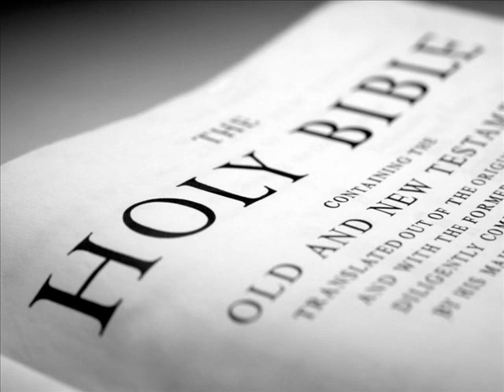The Holy Bible (KJV) _ Leviticus 4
(Leviticus 4:1 KJV) - And the LORD spake unto Moses, saying,

(Leviticus 4:2 KJV) - Speak unto the children of Israel, saying, If a soul shall sin through ignorance against any of the commandments of the LORD [concerning things] which ought not to be done, and shall do against any of them:

(Leviticus 4:3 KJV) - If the priest that is anointed do sin according to the sin of the people; then let him bring for his sin, which he hath sinned, a young bullock without blemish unto the LORD for a sin offering.

(Leviticus 4:4 KJV) - And he shall bring the bullock unto the door of the tabernacle of the congregation before the LORD; and shall lay his hand upon the bullock's head, and kill the bullock before the LORD.

(Leviticus 4:5 KJV) - And the priest that is anointed shall take of the bullock's blood, and bring it to the tabernacle of the congregation:

(Leviticus 4:6 KJV) - And the priest shall dip his finger in the blood, and sprinkle of the blood seven times before the LORD, before the vail of the sanctuary.

(Leviticus 4:7 KJV) - And the priest shall put [some] of the blood upon the horns of the altar of sweet incense before the LORD, which [is] in the tabernacle of the congregation; and shall pour all the blood of the bullock at the bottom of the altar of the burnt offering, which [is at] the door of the tabernacle of the congregation.

(Leviticus 4:8 KJV) - And he shall take off from it all the fat of the bullock for the sin offering; the fat that covereth the inwards, and all the fat that [is] upon the inwards,

(Leviticus 4:9 KJV) - And the two kidneys, and the fat that [is] upon them, which [is] by the flanks, and the caul above the liver, with the kidneys, it shall he take away,

(Leviticus 4:10 KJV) - As it was taken off from the bullock of the sacrifice of peace offerings: and the priest shall burn them upon the altar of the burnt offering.

(Leviticus 4:11 KJV) - And the skin of the bullock, and all his flesh, with his head, and with his legs, and his inwards, and his dung,

(Leviticus 4:12 KJV) - Even the whole bullock shall he carry forth without the camp unto a clean place, where the ashes are poured out, and burn him on the wood with fire: where the ashes are poured out shall he be burnt.

(Leviticus 4:13 KJV) - And if the whole congregation of Israel sin through ignorance, and the thing be hid from the eyes of the assembly, and they have done [somewhat against] any of the commandments of the LORD [concerning things] which should not be done, and are guilty;

(Leviticus 4:14 KJV) - When the sin, which they have sinned against it, is known, then the congregation shall offer a young bullock for the sin, and bring him before the tabernacle of the congregation.

(Leviticus 4:15 KJV) - And the elders of the congregation shall lay their hands upon the head of the bullock before the LORD: and the bullock shall be killed before the LORD.

(Leviticus 4:16 KJV) - And the priest that is anointed shall bring of the bullock's blood to the tabernacle of the congregation:

(Leviticus 4:17 KJV) - And the priest shall dip his finger [in some] of the blood, and sprinkle [it] seven times before the LORD, [even] before the vail.

(Leviticus 4:18 KJV) - And he shall put [some] of the blood upon the horns of the altar which [is] before the LORD, that [is] in the tabernacle of the congregation, and shall pour out all the blood at the bottom of the altar of the burnt offering, which [is at] the door of the tabernacle of the congregation.

(Leviticus 4:19 KJV) - And he shall take all his fat from him, and burn [it] upon the altar.

(Leviticus 4:20 KJV) - And he shall do with the bullock as he did with the bullock for a sin offering, so shall he do with this: and the priest shall make an atonement for them, and it shall be forgiven them.

(Leviticus 4:21 KJV) - And he shall carry forth the bullock without the camp, and burn him as he burned the first bullock: it [is] a sin offering for the congregation.

(Leviticus 4:22 KJV) - When a ruler hath sinned, and done [somewhat] through ignorance [against] any of the commandments of the LORD his God [concerning things] which should not be done, and is guilty;

(Leviticus 4:23 KJV) - Or if his sin, wherein he hath sinned, come to his knowledge; he shall bring his offering, a kid of the goats, a male without blemish:

(Leviticus 4:24 KJV) - And he shall lay his hand upon the head of the goat, and kill it in the place where they kill the burnt offering before the LORD: it [is] a sin offering.

(Leviticus 4:25 KJV) - And the priest shall take of the blood of the sin offering with his finger, and put [it] upon the horns of the altar of burnt offering, and shall pour out his blood at the bottom of the altar of burnt offering.